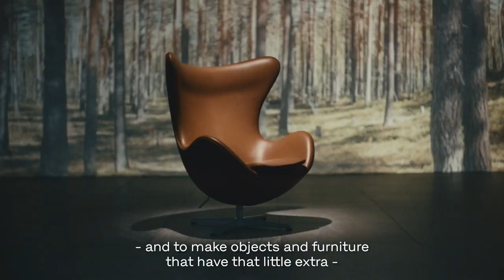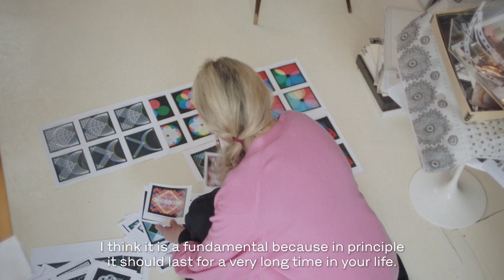Everlasting Design - Craft & Quality | Fritz Hansen - Shaping the Extraordinary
To make something beautiful is to make something of a quality that will endure and evolve gracefully over time.

In this short film, contemporary names in design and art gave their thoughts on craftsmanship and quality, and what it means in the designs they create, work and live with.

‘Shaping the Extraordinary’ is a collection of short films exploring 150 years of design, quality, craft and collaborations at Fritz Hansen. The series asks: what is extraordinary design? What is the secret to collaborations that produce extraordinary pieces? What makes Arne Jacobsen’s and Poul Kjærholm’s creations iconic and relevant decades later? And as we look to the future, we ask where sustainability and craft intersect with innovation and design.

The series engages in dialogue with leading figures in contemporary design, art and architecture:
Anne-Louise Sommer, Bjarke Ingels, Carla Sozzani, Jaime Hayon, Kasper Salto, Knud Holscher, Krestine Kjærholm, Marie-Louise Høstbo, Michael Sheridan, Signe Kongebro, and Signe Lund.